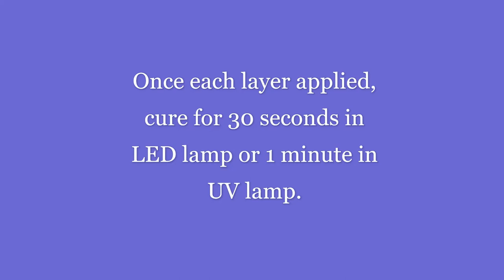Sherrie Davenport Nail Art Designs: Gold and Catseye Nail Set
This is a recreation of a beautiful nail set that I saw on instagram by helena han for Ugly Duckling Nails. You can find her other designs on Instagram at helenahan.pro .

Nail Product Review Monthly is a Youtube Channel dedicated to reviewing Nail Products, Tools and Techniques that the nail industry use. We review new products as well as products that are already being used by top nail salons. These reviews we target toward Nail techs, Nail Students, Nail Salons and Home Nail enthusiasts. We also like to target brand companies as they are the ones we review the product for and it helps them to see what is great about their product and what needs tweaking or improvements. in a nutshell, we help everyone for the better.